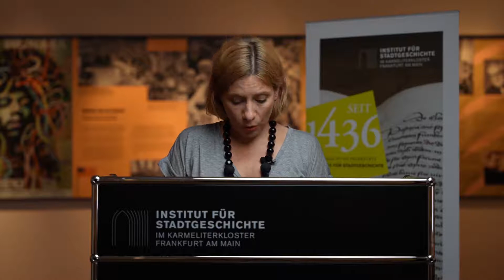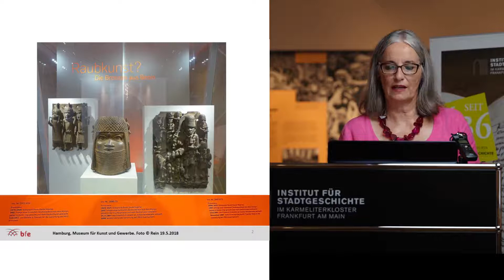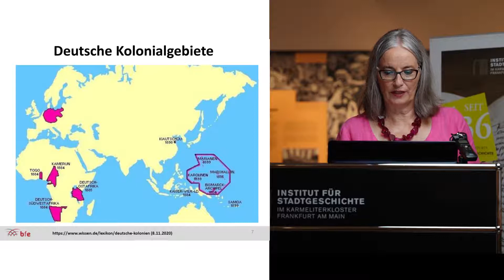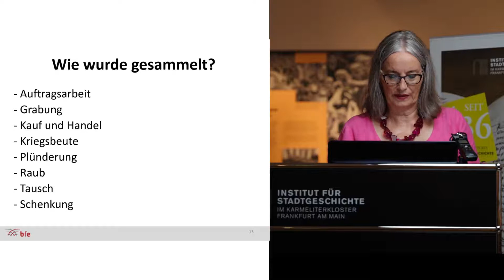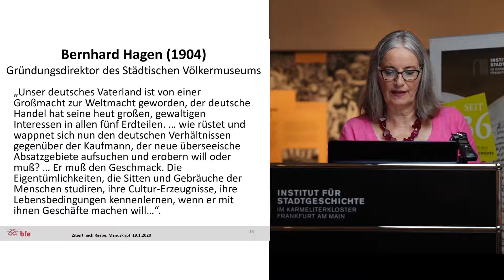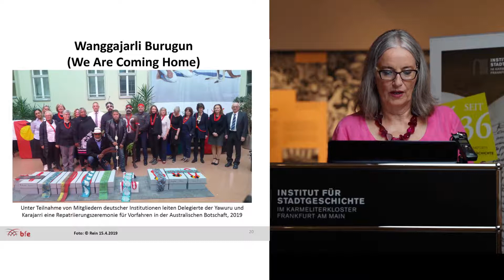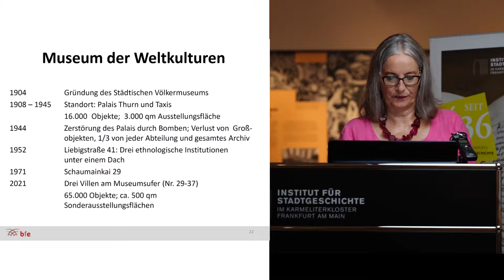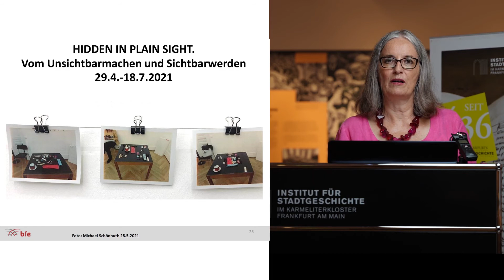SCHÄDEL — SPEERE — BRONZEN: PERSPEKTIVEN KOLONIALER PROVENIENZFORSCHUNG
Referentin: Dr. Anette Rein, Frankfurt am Main

In der Reihe:
„Kulturgüter, Provenienzen und Restitution: aus Frankfurter Museen, Sammlungen und Haushalten“

Ort:
Karmeliterkloster, Dormitorium / Online als Videovortrag

Veranstalter:
Gesellschaft für Frankfurter Geschichte e. V. in Kooperation mit dem Institut für Stadtgeschichte Frankfurt

Provenienzforschung war an ethnologischen Museen schon immer zentraler Teil alltäglicher Museumsarbeit. Über erforschte Dingbiografien sollten damit verbundene Werte unterschiedlicher Lebenswelten von Herkunftsgesellschaften vermittelt werden. Mit der Rede des französischen Staatspräsidenten Emmanuel Macron im November 2017 wurde die sogenannte „Post-Ouagadougou-Zeit“ eingeläutet. Indem Macron die Rückgabe von Objekten aus französischen Museen nach Afrika forderte, rückten plötzlich Fragen nach Sammlungspolitik und Machtverhältnissen während der Kolonialzeit in den Mittelpunkt. Museumssammlungen erschienen international nun als koloniales Raubgut. Nach einem Blick in historische Zusammenhänge werden besondere Aspekte ethnologischer Provenienzforschung und aktuelle Fragestellungen am Beispiel des Museum der Weltkulturen Frankfurt erläutert.